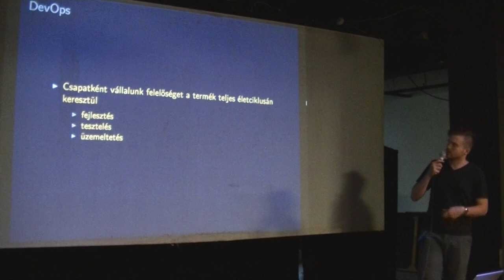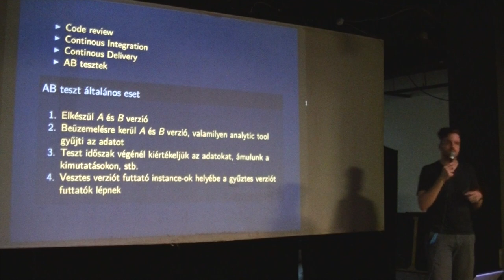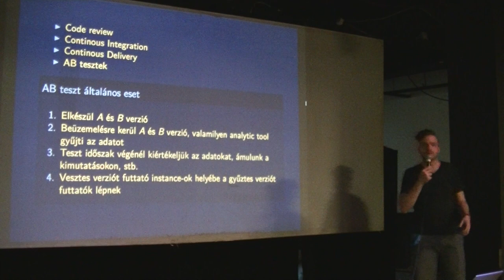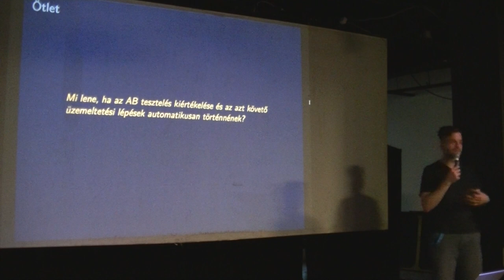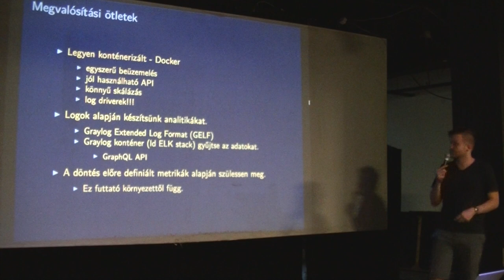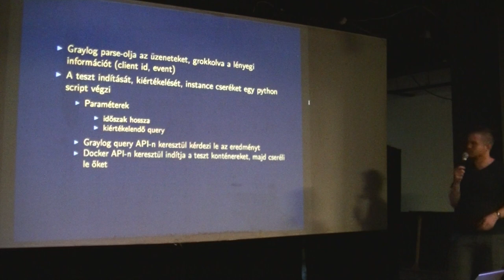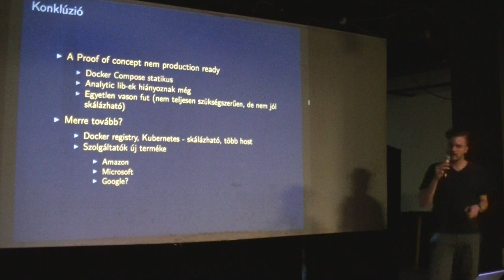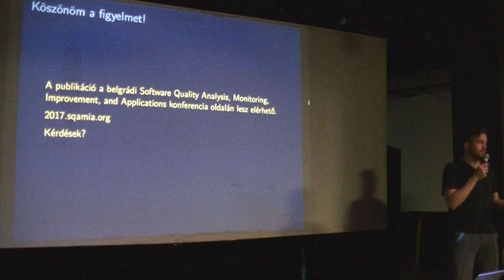Révész Ádám (iMind ( Konténerizált AB teszt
DevOps kutatásunkkal a "hogyan tudjuk tovább automatizálni szolgáltatásunk életciklusát, az eddig ismert és bevett szinteken túl?" kérdésre adtunk választ egy kompakt megoldással, proof of concept-tel.